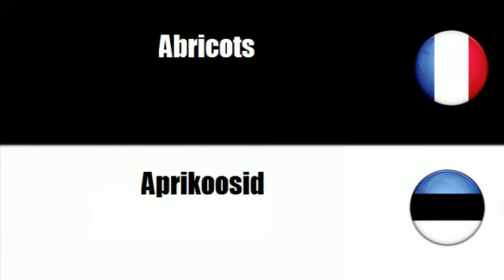TRADUCTION = ESTONIEN = FRANCAIS = Luuviljad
frenchwithvincent TRADUCTION = ESTONIEN = FRANCAIS = Luuviljad